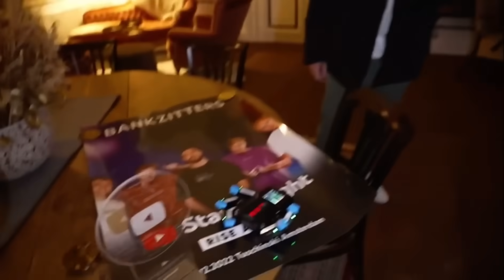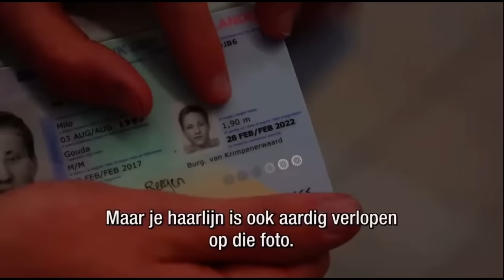BANKZITTERS BESTE MOMENTEN DEEL 1!